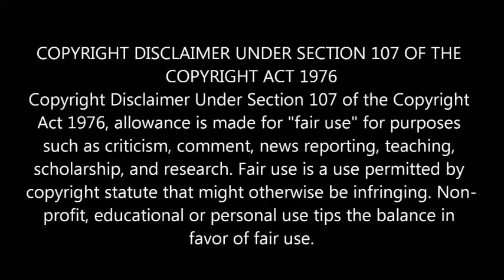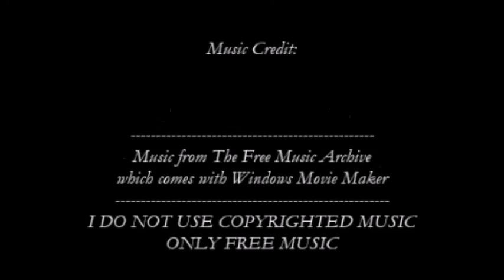WESTMINSTER FAKE FEAR MONGERING POLICE HOLOGRAPHIC FAIL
Please help one of our sisters in christ - thank you